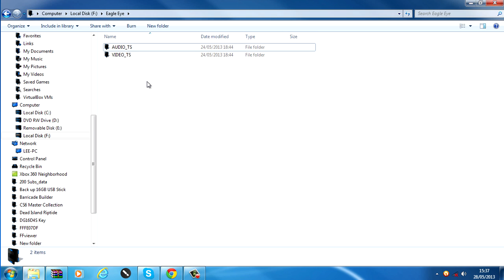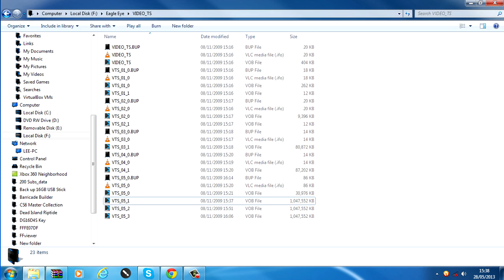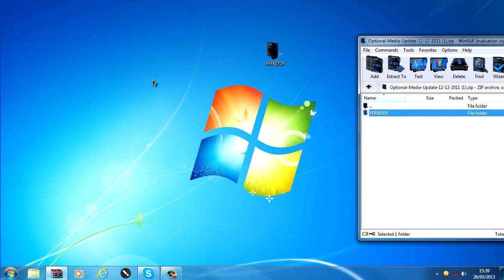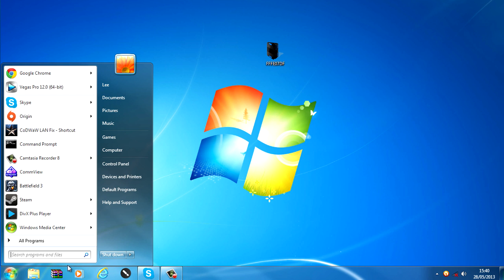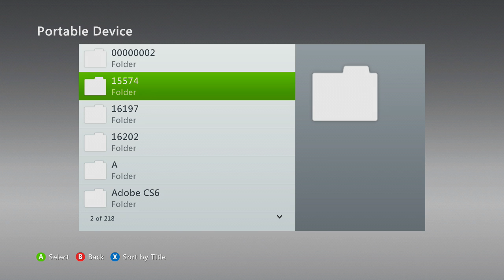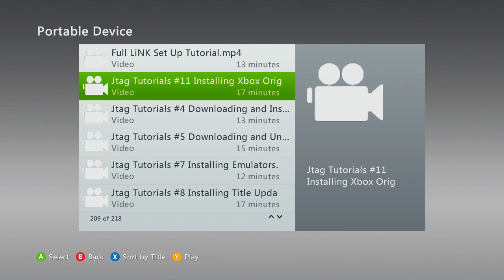Jtag Tutorials #13 Playing Video Files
This video will show you how to play wmv/avi/mp4/xvid/divx and more video files on your Jtag/RGH console.